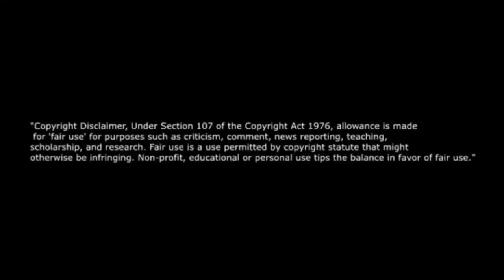The Girls of Class 1B..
If you want to learn how I make money with ANIME, YouTube and more!